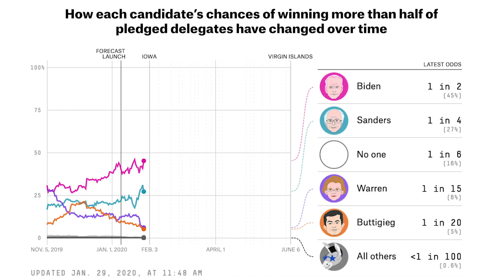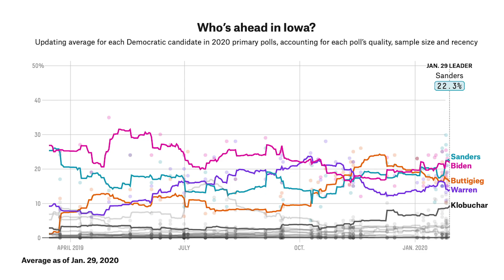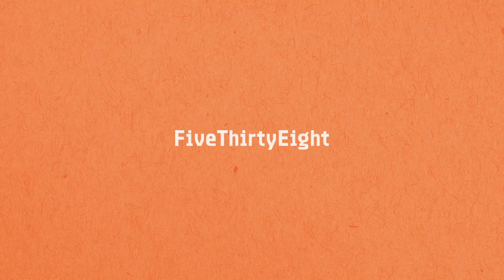Could Sanders Sweep Iowa And New Hampshire? l FiveThirtyEight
His polls have improved in both states, but Iowa is close and New Hampshire has a history of surprising people.